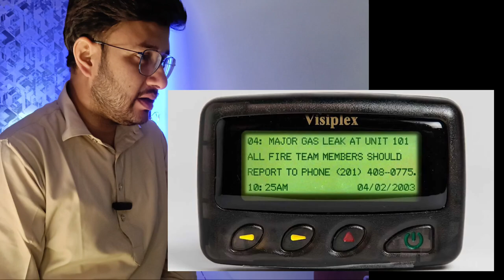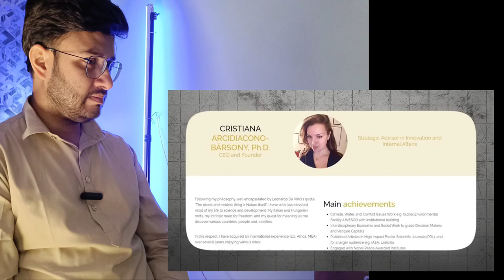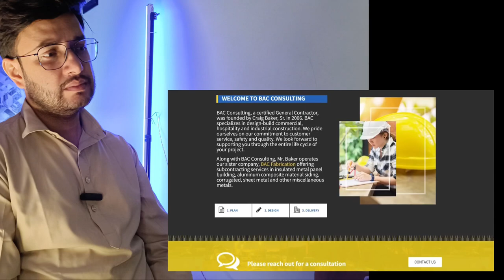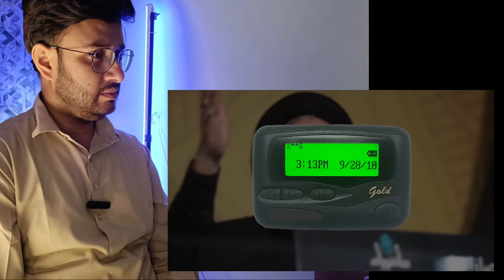One Message That Blasted 3000 Pagers at Once | Reaction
Isr@el Pajer Att@ck on Lebanon 🔥🥺 | One Message That Blasted 3000 Pagers at Once

On September 17, 2024, Lebanon faced a catastrophic event as thousands of pager devices exploded simultaneously, resulting in widespread chaos and tragedy. Used by Hezbollah members for secure communication, these pagers detonated after receiving a single text message, leading to over 300 injuries and multiple fatalities. The incident raised serious questions about the safety of communication devices and potential external interference.

The Lebanese government declared a state of emergency as hospitals were overwhelmed with victims. Reports suggest that the attack may have been orchestrated by Israeli intelligence, pointing to a sophisticated method of infiltration. This incident highlights the vulnerabilities in Hezbollah’s reliance on pagers, a communication tool they turned to after fears of cell phone hacking by adversaries.

Experts believe that the pagers may have been rigged with explosives during production, leading to speculation about the involvement of the Hungarian firm BAC, which was implicated in the manufacturing process. The situation escalated further on September 18, when Hezbollah's handheld radio sets also exploded, raising alarms about the security of their communication infrastructure.

The potential for such attacks poses a significant threat in modern warfare, prompting a global discussion on the security of all communication devices. Are we truly safe in our digital communications, or are new methods of attack emerging?

Join us as we delve into the details of this unprecedented event, exploring the implications for the future of communication safety and international intelligence operations.

ID: rizwan_reaction
Note: All the images and videos in this video belong to respected owners, not me.